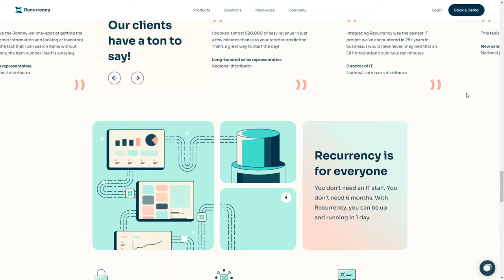Recurrency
Recurrency By Griflan From the USA
Instantly unlock speed, revenue, and margin with Recurrency’s seamless artificial intelligence workflows for distributors.